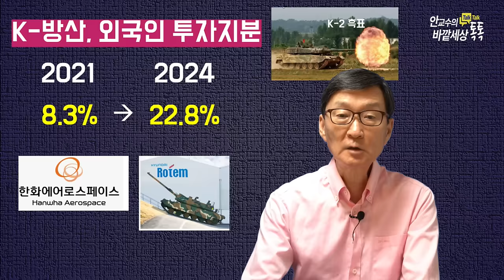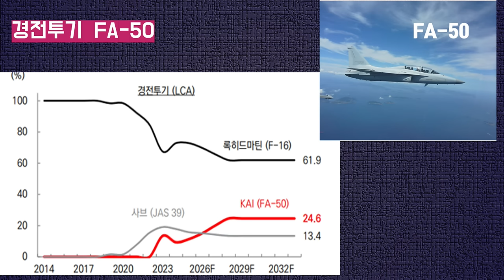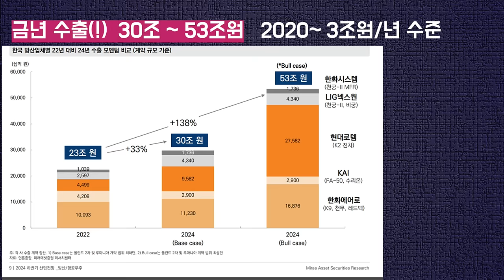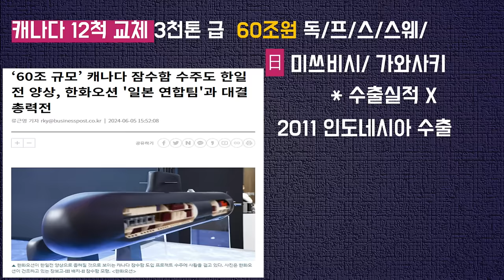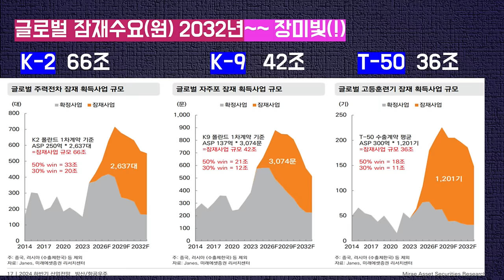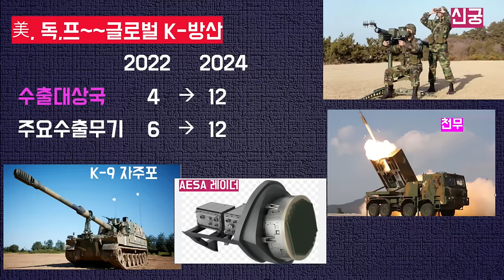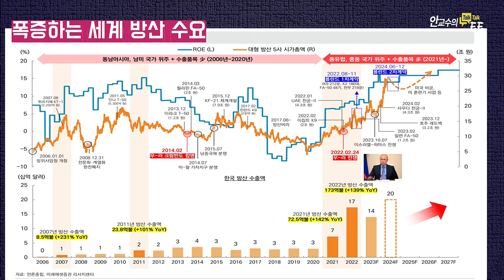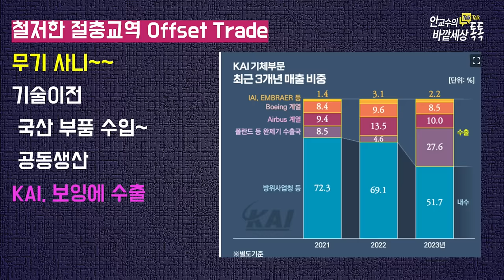"K반도체~다음먹거리,K-방산이다!"K-9자주포,세계시장70%전망!K-방산의독특한Hybrid기술(美+러시아)경쟁력~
재미있는지식tv#방위산업#K-9자주포#흑표전자#